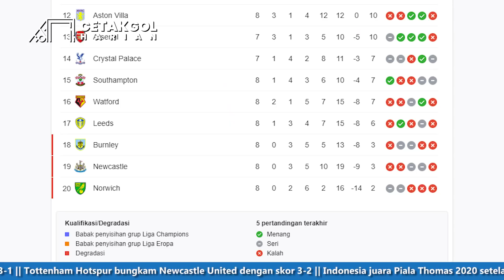Indonesia Juara Dunia 🏆 Barcelona On Fire KalahkanValencia 🔥 Inter Milan Akhirnya Kalah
1.Juventus raih kemenangan tipis atas AS Roma
2.Napoli semakin kokoh di puncak klasemen
3.Barcelona tundukkan Valencia dengan skor 3-2
4.Tottenham Hotspur berhasil bungkam Newcastle United
5.Indonesia juara Piala Thomas 2020 setelah 19 tahun puasa
6.PSG bidik Lewandowski atau Haaland untuk gantikan Mbappe
7.Philippe Coutinho cetak gol perdana sejak bulan November
8.Inter Milan telan kekalahan pertama di Serie A